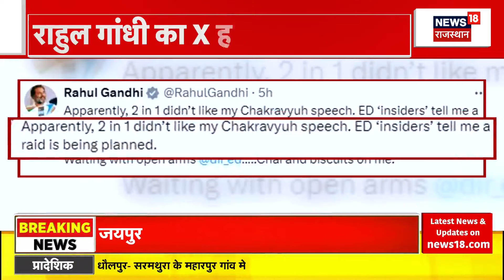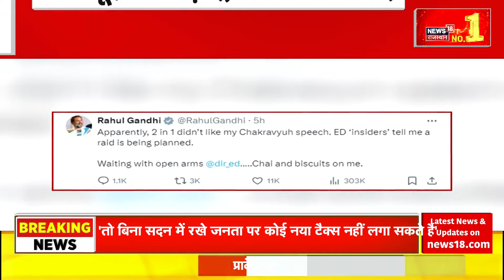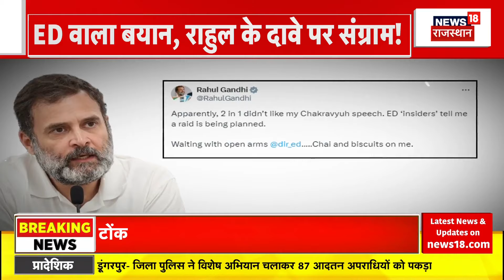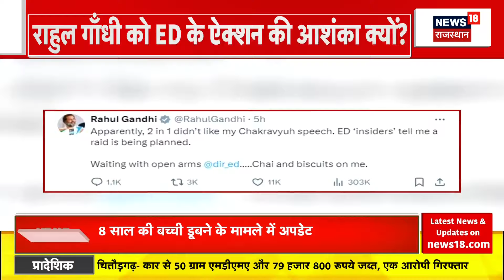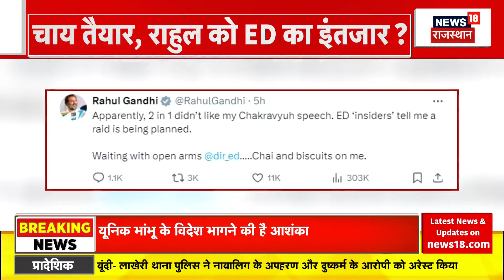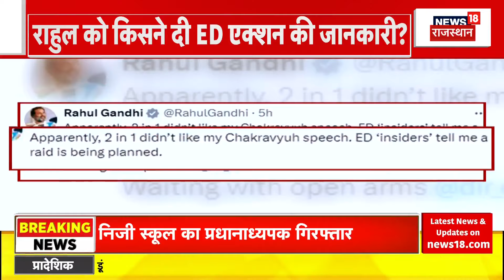Parliament Session 2024 : ED पहुंचने वाली है Rahul Gandhi के घर ? Kangana Rananut | Congress | BJP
Rahul Gandhi ने BJP पर बड़ा हमला करते हुए अपने 'X' Handle पर बड़ा बयान दिया है जिससे अब सियासत तेज हो गई है. Video में देखिए क्या है पूरा मामला...